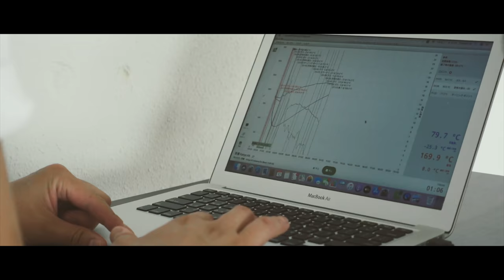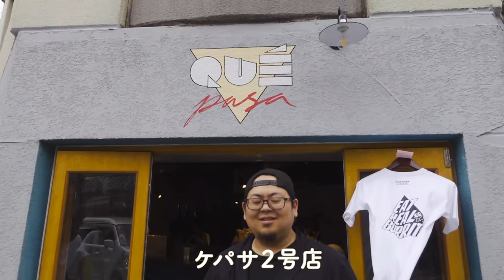I made a coffee shop PV only using a compact camera! // SONY ZV-1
Ryoya Takashima // Kyoto, Japan // Vlog Ep.13

#1 // Pomelo - Jobii

Equipments & etc:
Camera : SONY ZV-1 / Sony A6600
Lens : E 10-18mm F4
Mic：RODE Videomicro
Slider : iFootage Shark Slider Mini
Edit : Adobe Premiere Pro